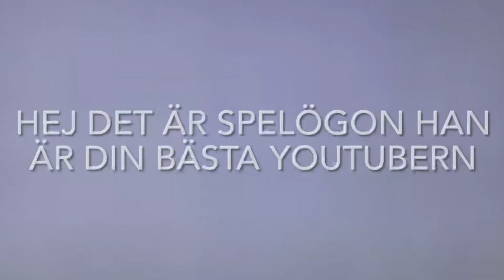JAG MÖTER SAMMAR BOSSAR IGEN!!! I MIITOPIA #42